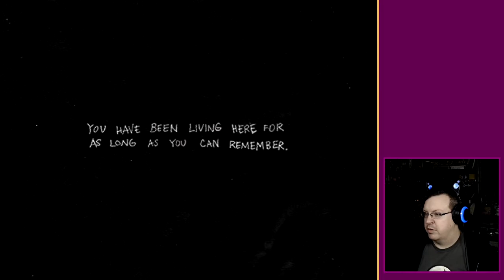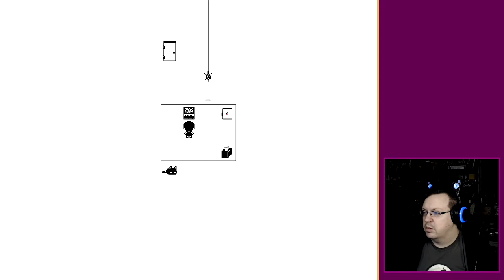How do you like cook your steak? - OMORI, Pt. 3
The correct answer is MEDIUM RAAAAAAAAAAAAAAARE. And also, not in the goddamn microwave.